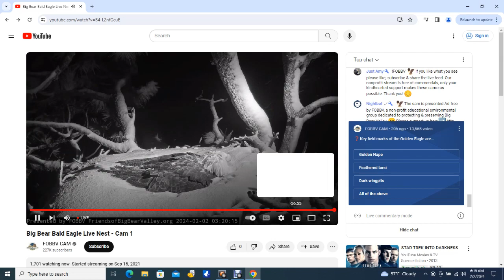Big Bear Bald Eagles 02/01/2024 23:56